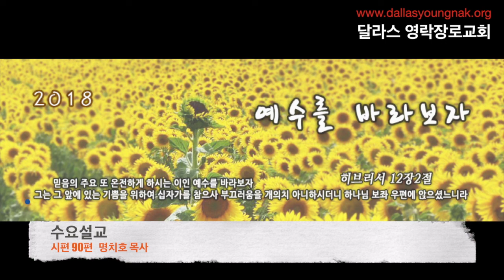[달라스 영락장로교회] 수요설교(2018년 11월 7일) 시편 90편(명치호 목사)